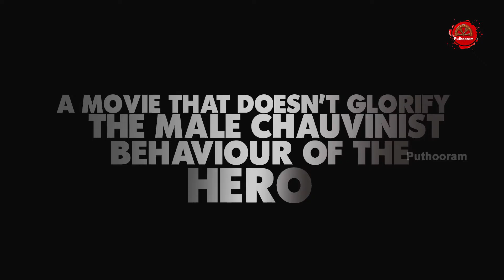മമ്മൂട്ടിയെ മെഗാസ്റ്റാർ ആക്കിയ ചിത്രം | Aavanazhi Trailer| Mammootty , Geetha | Ragesh | Puthooram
Aavanazhi Trailer

          A Tribute Trailer of Malayalam Movie 'Aavanazhi' released in the year 1986. Directed by I. V. Sasi, Produced by Sajan, Music by Shyam, and starring Mammootty, Geetha, Cpatian Raju, Sukumaran, Janardanan, Seema, and Nalini in lead roles. Trailer Edited by Ragesh Puthooram.

           The film has a thunderful script by T Damodaran and a beautiful BGM score by Shyam. Aavanazhi was a huge hit at the box office. Mammootty appears in the lead role of Balram, a police inspector with a haunting past and an eventful present. This film deals with social and political issues of that time. Other stars are Geetha, Seema, Nalini, Sukumaran, Captain Raju, Janardanan, Jagannatha Varma, Innocent, Thikkurisi Sukumaran Nair, Sreenivasan, and Sankaradi.

                 The big success of Aavanazhi led to its remake in Tamil as Kadamai Kanniyam Kattupaadu Staring Satyaraj and Geetha and in Hindi as Satyamev Jayate with Vinod Khanna and Meenakshi Seshadri. I.V. Sasi brought out two sequels — Inspector Balram in 1991 and Balram vs. Taradas in 2006.

Old Malayalam movie new trailer
Aavanazhi Trailer
Aavanazhi  Malayalam Movie Trailer
Inspector Balram
Mammootty New Trailer
Old Movies New Trailer
Malayalam Old Movies
Malayalam Movies of 1980s